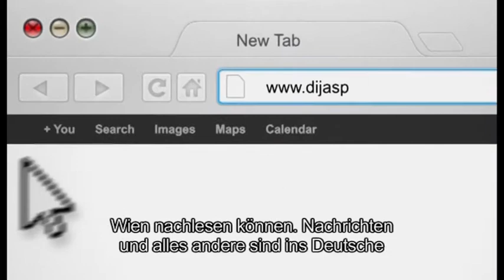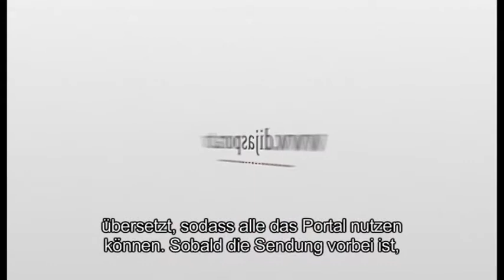Dijaspora TV 13.12.2013 Najava 1